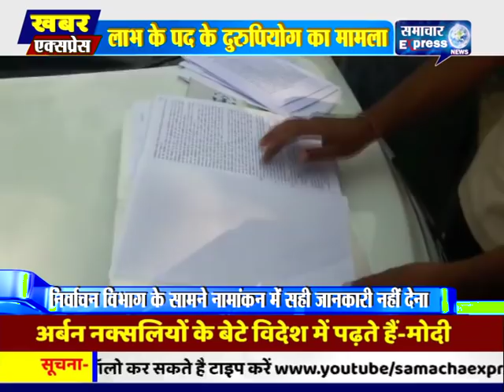मंदसौर में कांग्रेस उम्मीदवार नरेंद्र नाहटा के खिलाफ निर्वाचन अधिकारी के यहां लगाई गई आपत्ति